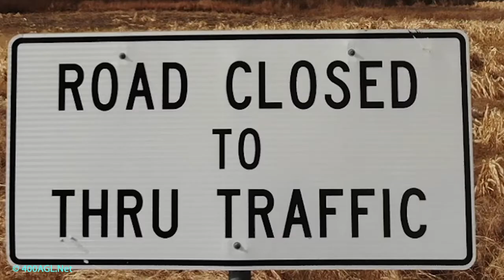Berkeley In Time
A Timelapse shot on the Mavic 2 Zoom.  Berkeley California 5/29/2019.  Seven hundred Images shot a 2 second intervals. ND8 Filter, ISO 200.